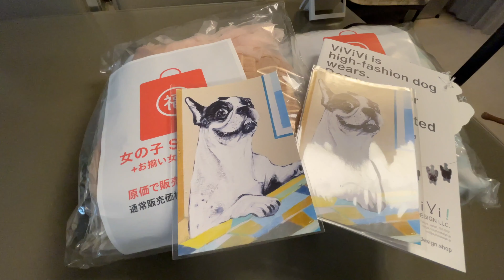ドッグカフェ ivy 撮影会 Vivivi ポップアップショップ 【 French_bulldog 】フレンチブルドッグ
代々木にあるドッグカフェ ivyさんで、撮影会とViviviさんのポップアップショップが開催されるとの事で、レベルとシェリーを連れて行ってきました。
今月レベルとシェリーは3歳のお誕生日を迎えるので、その記念に写真を撮ってもらうのです。
本当は４ブヒ一緒に行きたかったのですが、撮影に集中したいので今回はパリスとモナコは留守番です。
そのため。朝、パリスとモナコは、たくさんお散歩をしました。
出かける時は、一緒に行きたがったのですが、しばらくしてウェブカメラを見てみると、２ブヒとも寝ていたので安心しました。